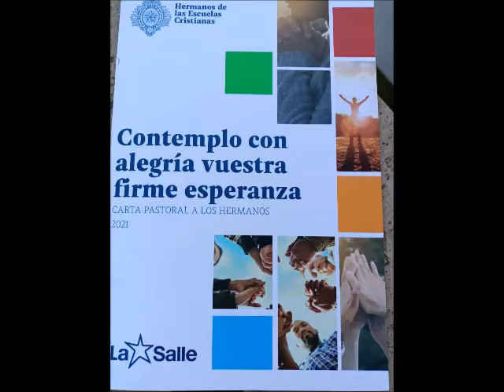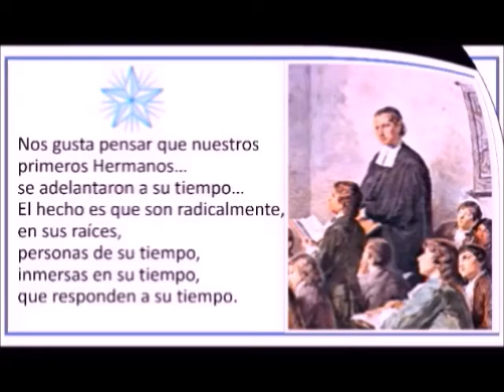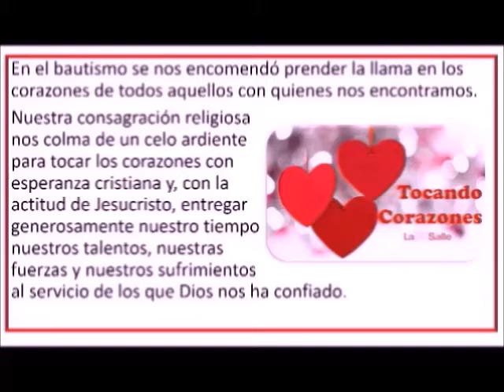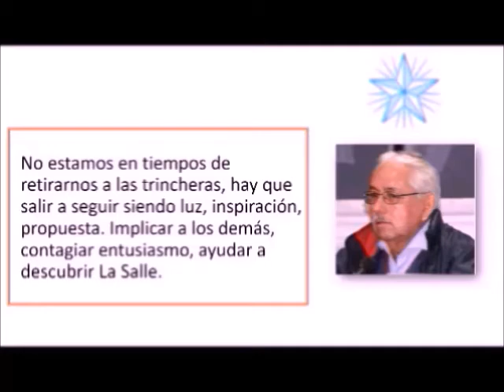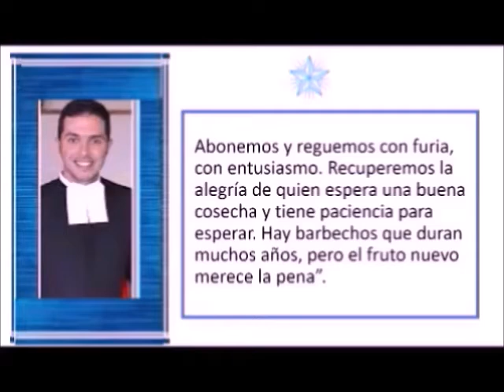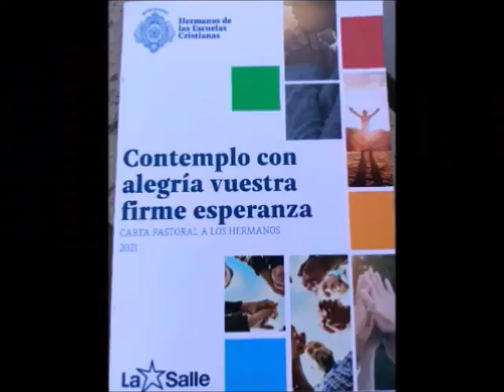22 03 11 Destello 829 Carta del Hno Robert Schieler 3 4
22 03 11 Destello 829 Carta del Hno. Robert Schieler 3-4